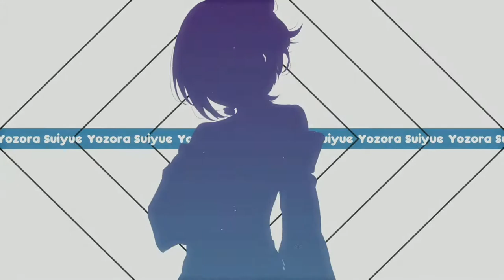Super Mecha Champion trying new mecha snow Mirage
FGO
JP-462,754,342
NA-958,595,205

Magia Record
JP-rKyECtnz

Jacob McNamara Alyssa Johnson nekoxx  Thanatos Mesiah Nugget Kama Holy
Yukitomo Kamui

for being a membership on my channel

BGM  used used in stream etc
-Dystopia Sky
Composer & Lyrics
Reikosaka

My BGM Composers
noahblomberg
audiofreakmusic
wildboris
nubia0239
Reikosaka
mrfluffey
Will o Wisp productions
habriiel
fraynvgm

Intro By
reii06